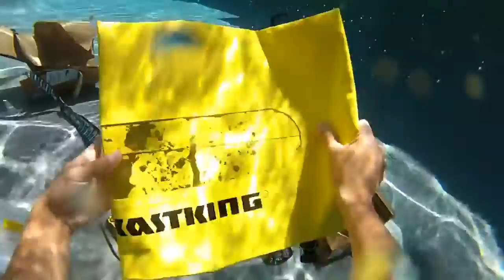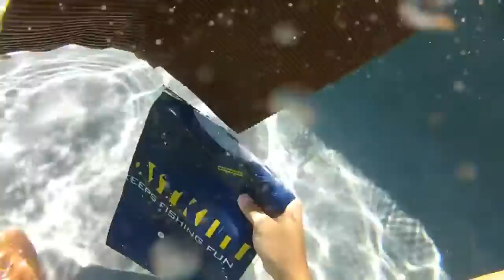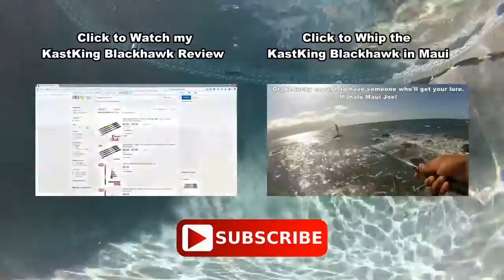KastKing Waterproof Dry Bag, Smart Phone Pouch, More, Underwater Unboxing!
This KastKing video shows you the KastKing Dry Bag that is great storage for your fishing gear. Take one along on your next angling adventure or bass fishing tournament to store your fishing tackle.

Check out other angling videos about:  KastKing fishing gear, KastKing reel,  best fishing reel, best fishing reel reviews,  best fishing rod, best fishing line and  how to fish videos that includes how to fly fish, how to bass fish, how to tie fishing knots, how to put fishing  line on a baitcaster,  how to choose the best bass fishing, trout fishing, catfishing, or salmon fishing  pole, and fishing videos by KastKing pros Major League Fishing and Bassmaster Elite AOY (Angler of the Year) bass tournament fishing bass pro Brent Chapman --  Chapman uses KastKing Royale Legend Elite baitcasting reels, the KastKing Speed Demon Pro baitcaster and KastKing Speed Demon Pro fishing rods, which he says is  the best fishing reel and best fishing rod for bass fishing tournaments along with Kastking’s  best spinning reels, KastKing Speed Demon Spinning Reels  --  and KBF (kayak bass fishing) National Champion Dwayne Taff in kayak fishing tournaments for targeting largemouth bass and smallmouth bass, -- Taff uses Kast king Royale Legend Elite and KastKing MegaJaws baitcasting reels  and  walleye fishing  pro walleye angler Dylan Nussbaum the 2018 NWT Champion ( Cabela’s National Walleye Tour).  KastKing is an ICAST award winning brand.

is your one stop shop for fishing gear. Grab a KastKing reel, a new KastKing fishing pole, fishing line, sunglasses, fishing tools, fishing tackle bags, and more. You can also find KastKing fishing tackle products at Amazon Academy Sports and Outdoors Stores, and TackleWarehouse.

Are you interested in learning more about KastKing? You can find out more information about KastKing and how to order all of our awesome and affordable fishing gear by watching our Amazon storefront video